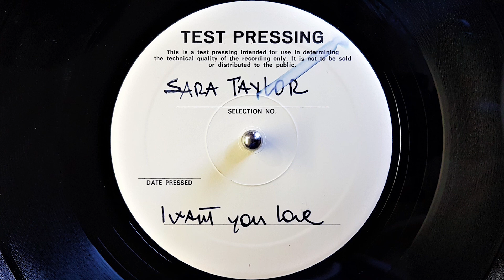ATJ. Feat Sarah Taylor ~ I Want Your Love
*~*117/Bpm
ATJ ‎– I Want Your Love
Label:
Mega Beat Records ‎– MB 10691
Format:
Vinyl, 12", Promo
Country:
Italy
Released:
1991
Genre:
Electronic
Style:
Italo House